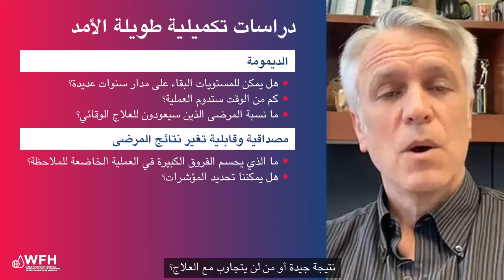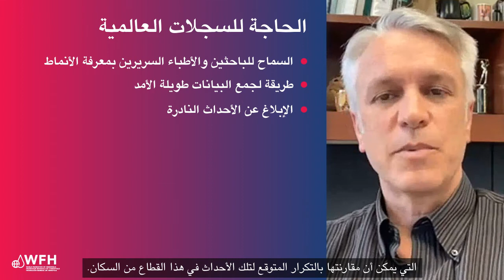مقدمة في العلاج الجيني للهيموفيليا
استمع إلى د. ستيفن بايب (الولايات المتحدة الأمريكية) يعطي لمحة موجزة عن علاج الهيموفيليا بالجينات.

لمزيد من الموارد والمواد الخاصة باضطرابات النزف من الاتحاد العالمي للهيموفيليا.

لا ينخرط الاتحاد العالمي للهيموفيليا (WFH) في الممارسة الطبية، ولا يوصي تحت أية ظروف بمعالجة معيّنة لأي أشخاص معينين. لا يقدم الاتحاد العالمي للهيموفيليا (WFH) أي تمثيل، ضمني أو صريح، بأن جرعات الأدوية أو بقية توصيات المعالجة الواردة في هذه المطبوعة صحيحة. ولهذه الأسباب، نوصي بشدّة أن يقوم الأفراد بطلب النُصح من استشاري طبي و/أو الرجوع إلى التعليمات المطبوعة المقدمة من قبل شركة الأدوية قبل تعاطي أي من الأدوية المُشار إليها في هذه المطبوعة.

 لا يُزكي الاتحاد العالمي للهيموفيليا (WFH) منتجات علاج معينة أو مصنّعين معينين: ولا تُعتبر أية إشارة لأي اسم منتج على أنّها تزكية من الاتحاد العالمي للهيموفيليا (